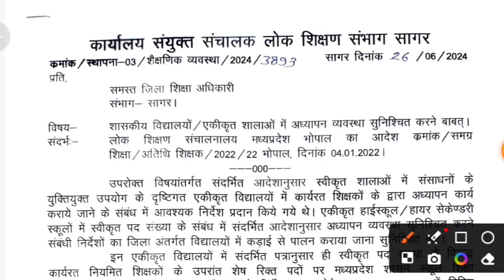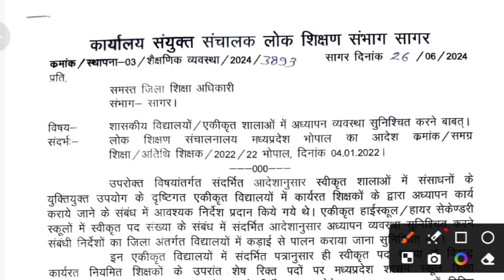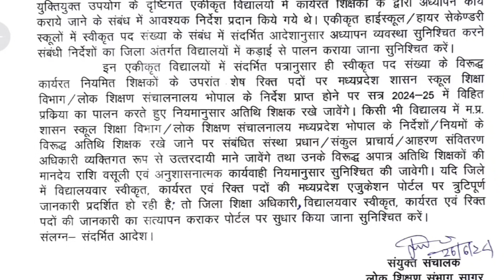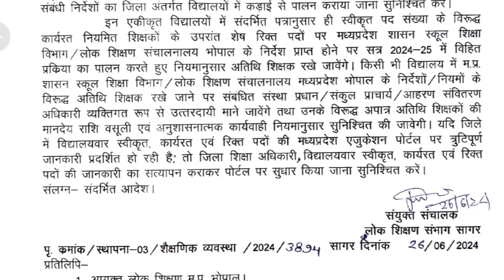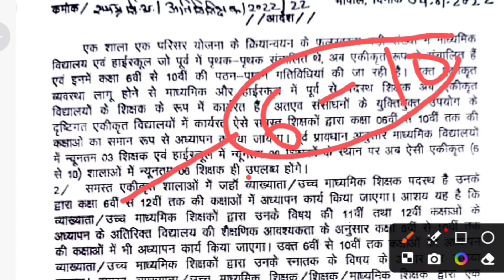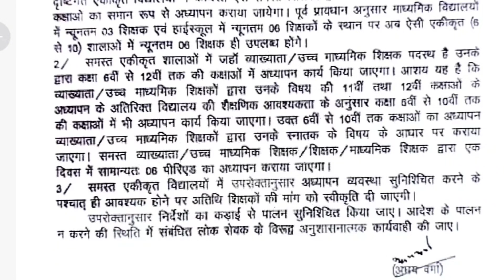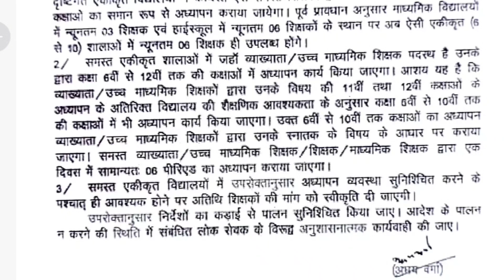ek shala ek parisar me atithi shikshak vyavastha 27/06/24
lok shikshan sanchalanalaya ka bada aadesh 27/06/24

           🙏🙏धन्यवाद साथियो🙏🙏